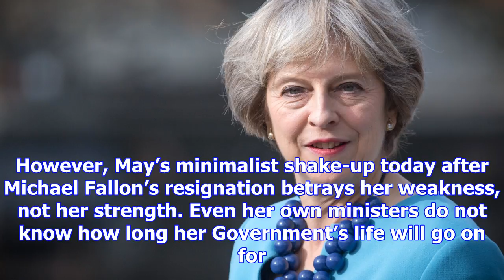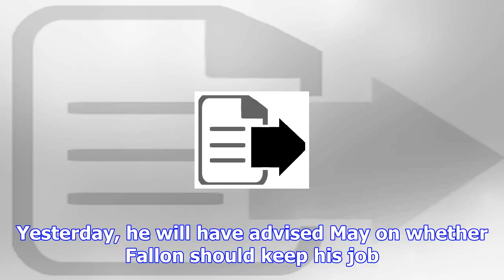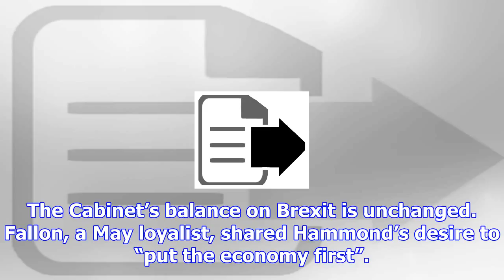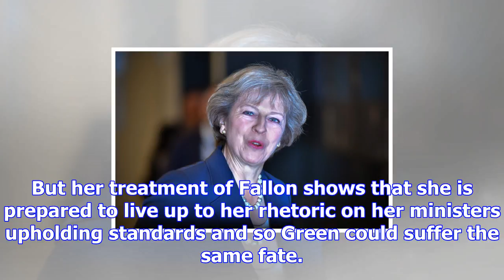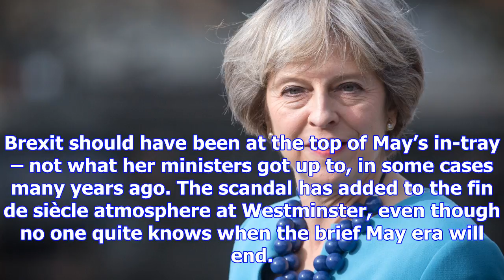This is the beginning of the end for theresa may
What a difference 12 months makes. Theresa May was at the height of her powers at last year’s parlia...